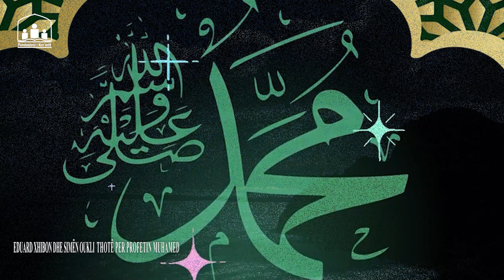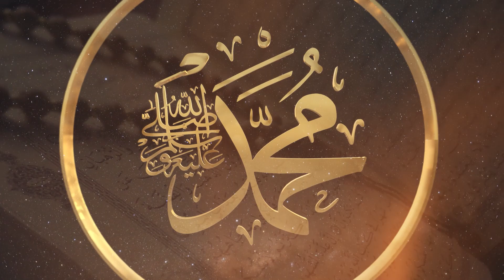Eduard Xhibon dhe Simën Oukli thotë për Profetin Muhamed (s.a.v.s)